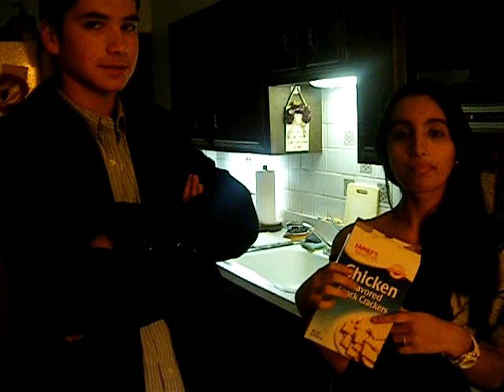Chicken Flavored Snack Crackers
Do chicken crackers taste like chicken crackers? That is the question